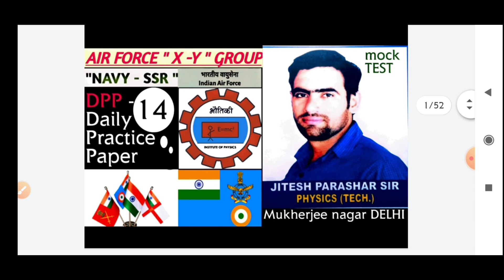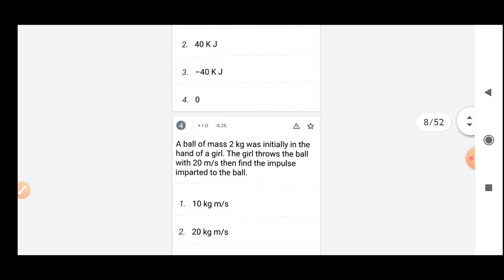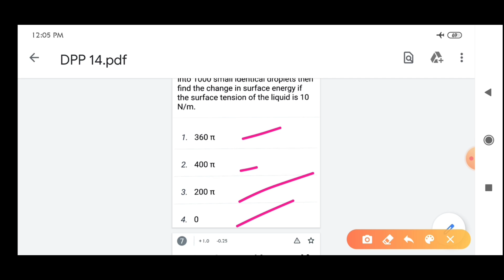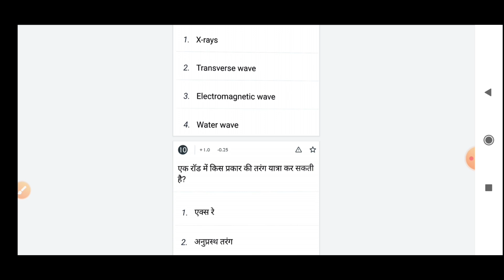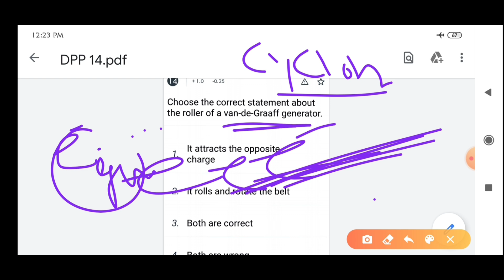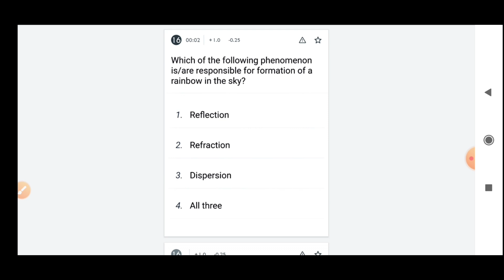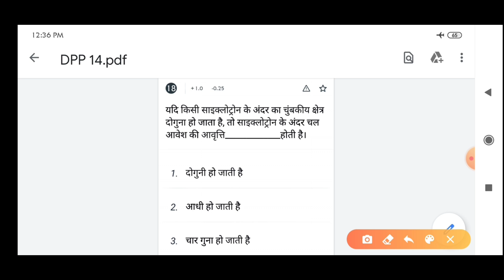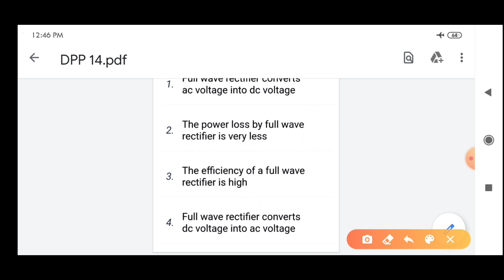DPP- 14 , MOCK TEST, 👉 AIR FORCE ✈,NDA, NAVY ⚓SSR, RAILWAY NTPC.. etc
Technical physics in easy way💪 by 👉JITESH parashar sir...